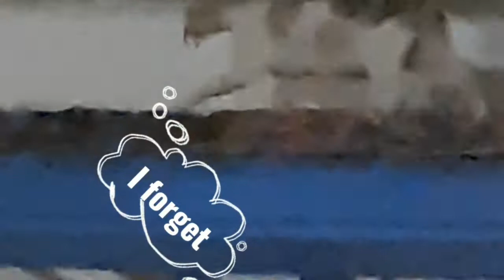Cat Mom 🙀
Cat Mom and Kittens, mother cat is bringing food for her child